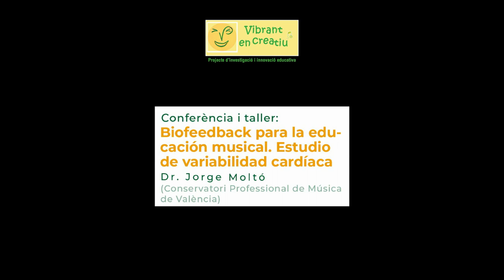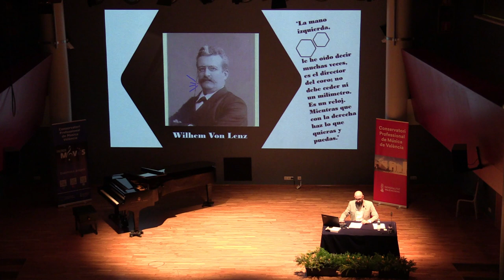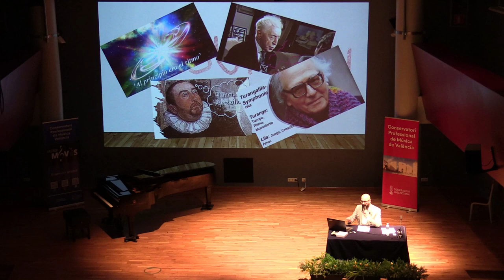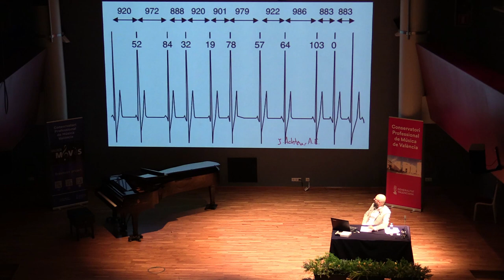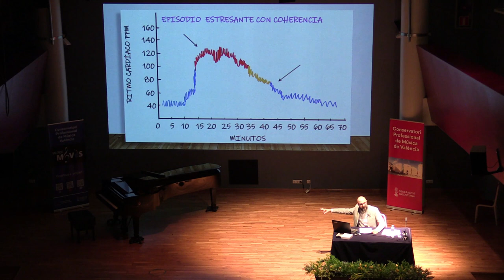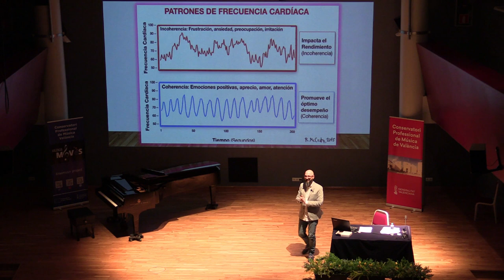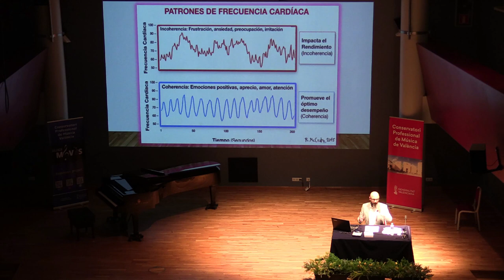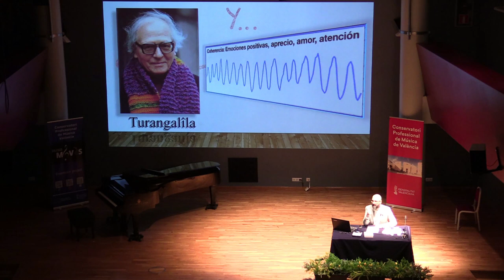Biofeedback para la educación musical. Estudio de variabilidad cardíaca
Conferencia y taller impartido por el del Dr. Jorge Moltó (Conservatorio Profesional de Música de València).

Ofrecido el 12 de enero de 2023 en el Aula Magna del Conservatorio, dentro de la Semana de conferencias y talleres del proyecto de investigación e innovación educativa "Vibrant en creatiu" del CPMV.